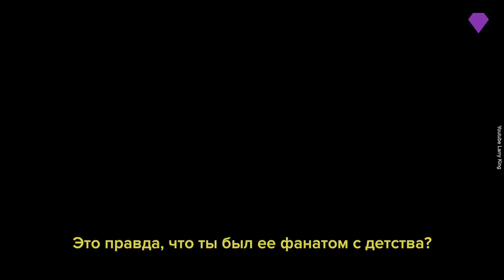История любви Пола Беттани и Дженнифер Коннелли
SPLETNIK.RU – сайт о жизни российских и зарубежных знаменитостей.
🔎Мода 🔎Красота 🔎Светская хроника 🔎Кино 🔎Музыка 🔎Тренды
Комментируем, голосуем, делимся!